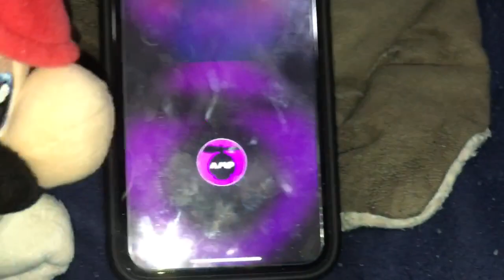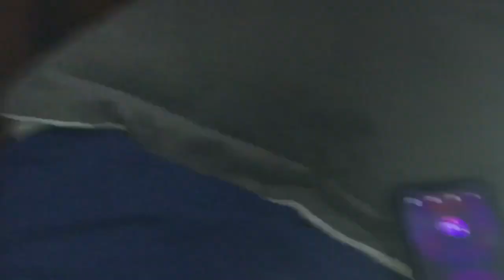The Final Response to AMP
Hey guys it’s TheMarioUniverse Here!
For more content make sure you hit that subscribe button in the face and click those post notifications to be notified and be one of the first people to see my new videos!